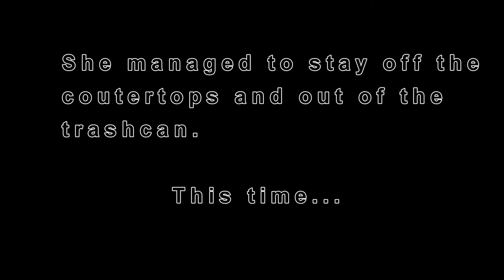Isha Countertops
She normally leaves paw prints on my stove top and destroys the trashcan. I wanted to see her in action.

Not bad this time around, but she doesn't wait long!